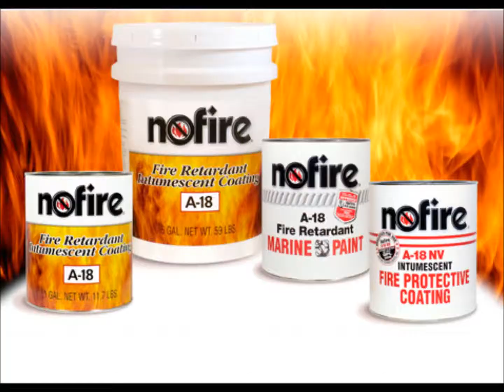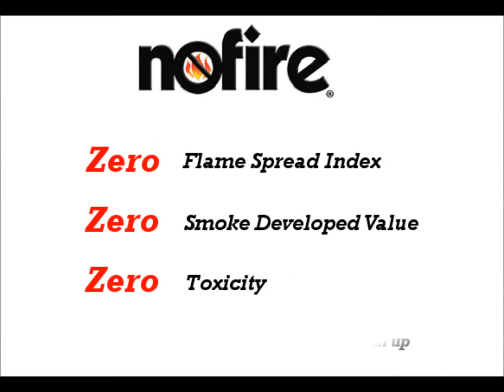Demo Fire Test on Common Materials